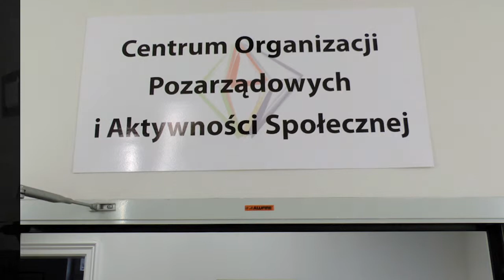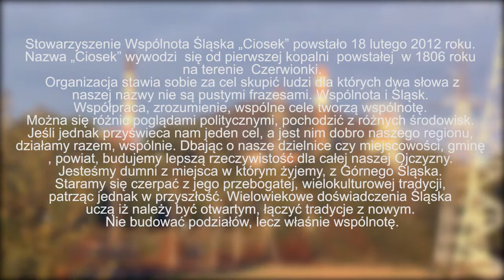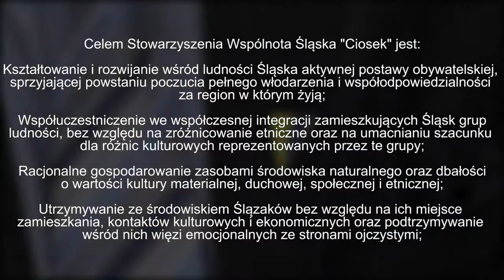Wspólnota Śląska „Ciosek”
Film Wspólnota Śląska „Ciosek”